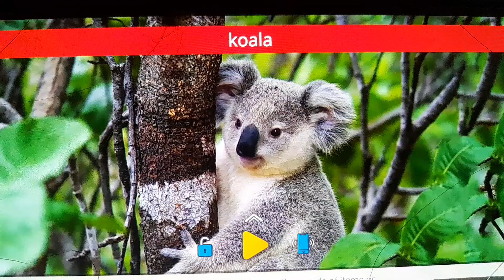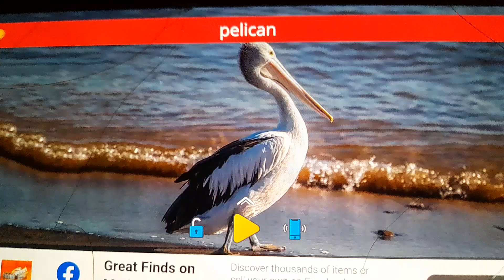Baby Taku's World - Omnivore animal sounds - ChuChu TV Sing-along Nursery Rhymes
00:00 | Intro
00:02 | Dolphin
00:13 | Kangaroo
00:21 | Lion
00:32 | Horse
00:38 | Cow
00:44 | Woodpecker
00:52 | Seal
01:00 | Owl
01:12 | Bee
01:19 | Camel
01:28 | Wild Duck
01:36 | Fly
03:55 | Toucan
06:44 | Koala
06:54 | Bear
07:04 | Pelican
07:16 | Eagle
07:24 | Heron
07:32 | Hyena
07:46 | Wasp
08:10 | Sloth
08:16 | Komodo Dragon
08:24 | Walrus
09:00 | Vulture
09:27 | See you soon with new drawings.
09:30 | Bye bye!